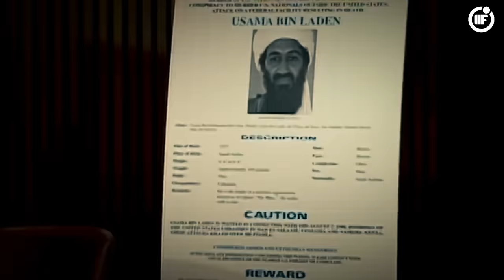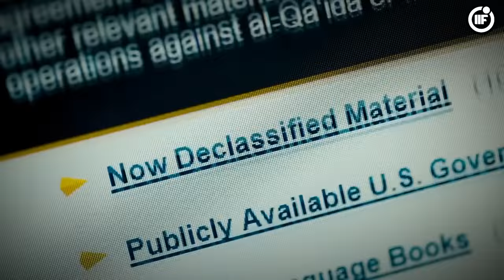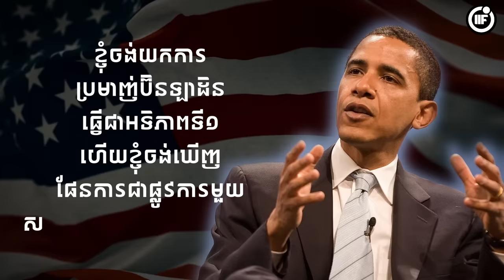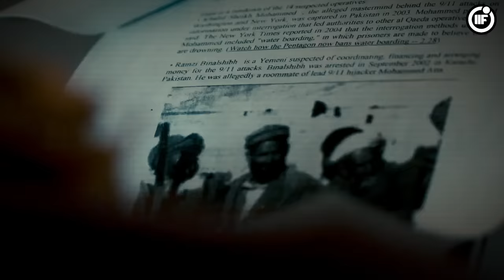តើប៊ិនឡាដិនត្រូវអាមេរិកបង្ក្រាបបានដោយរបៀបណា?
តើប៊ិនឡាដិនត្រូវគេបង្ហាបបានដោយរបៀបណា?
Support Me
ABA : 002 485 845 (SANG SOPHEAP)
ទាក់ទង់ផ្សាយពាណិជ្ជកម្ម

ប្រភព៖

This Topic Inspired By :
My Logo Was Designed By Khai GD

My apps for editing

* DaVinci Resolve
* Photoshop
* Audacity

About Me